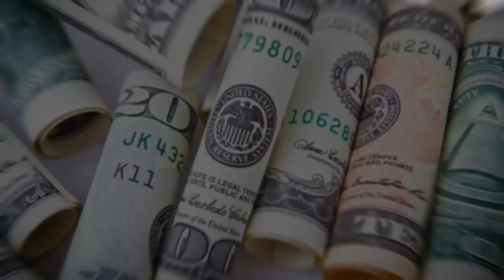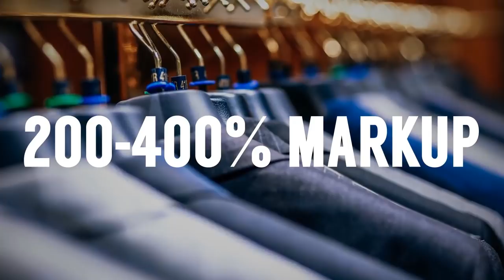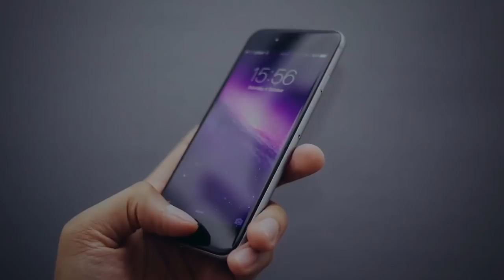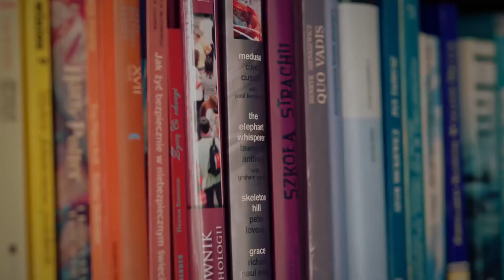Удивительно! Сколько мы переплачиваем за вещи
Господа, это печально, но мы переплачиваем! Многое из того, что мы с вами покупаем чуть ли не каждый день, имеет огромную наценку.

Конечно, это связано с тем, что компаниям надо оставаться на плаву. Однако, такие наценки на товары еще и потому, что многие из нас готовы переплачивать.

Итак, в сегодняшнем видео Антонио Сентено приведет примеры товаров с большими наценками. Конечно, это больше характерно для рынка Америки, но это будет интересно узнать и вам. Многое вас удивит.